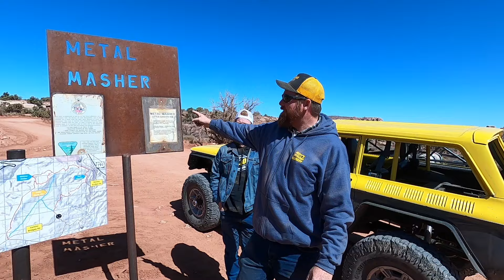Can The Corvair Handle Moab's Easter Jeep Safari?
So we built a Corvair resuce rig and we took it to Moab's Easter Jeep Safari 2021 to see how it would handle some extreme terrain.

Winder Towing and Matt's Off Road shirts, hats, hoodies, keychains and stickers!

Ed’s Browning Hat

Shop tools!